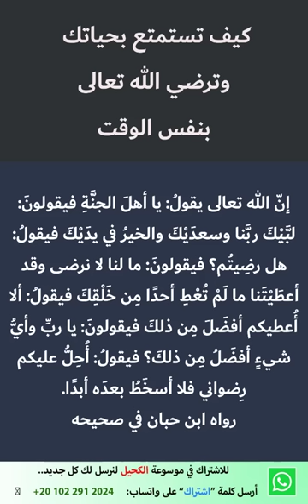كيف تستمتع بحياتك وترضي الله تعالى في نفس الوقت.. حديث استوقفني